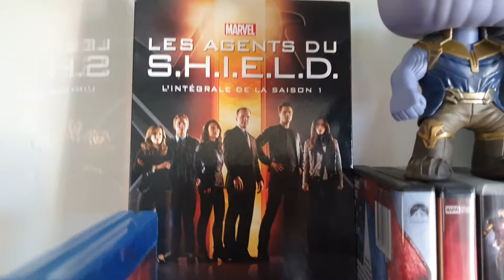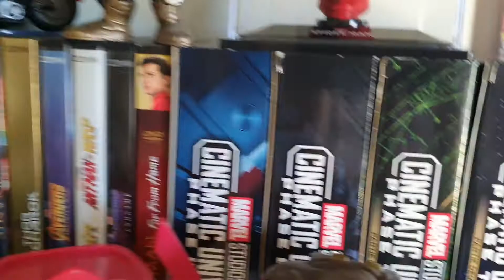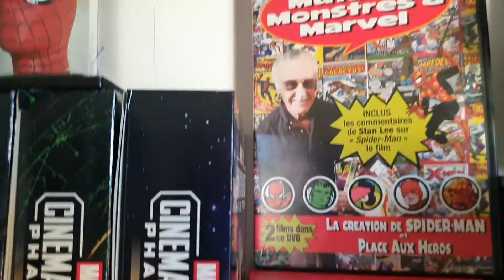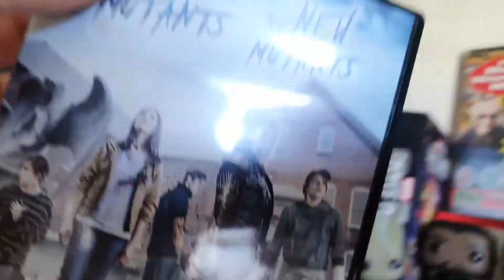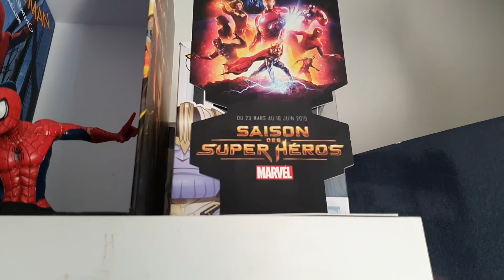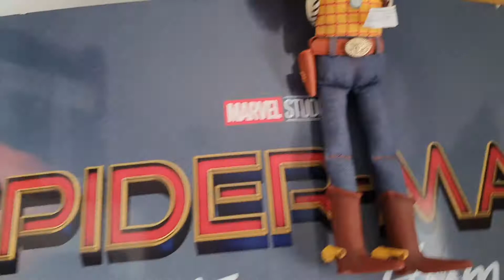Retour!! Ma collection #1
Bonjour a toutes et a tous. Voilà je suis de retour pour une nouvelle vidéo, j'espère que ça vous plaira. bonne vidéo